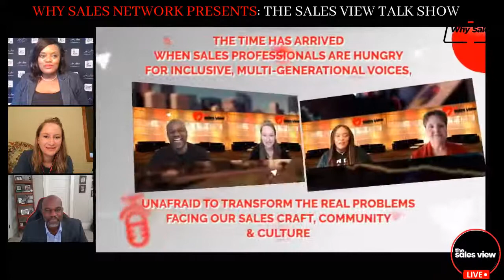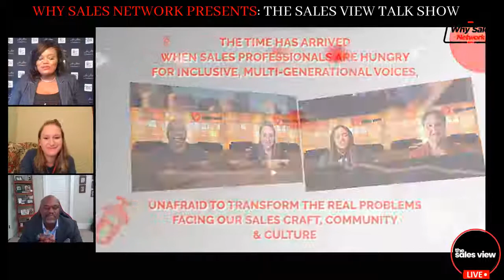The Sales View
An Online Sales Talk Show aired every Thursday at 8am CST on Why Sales Network’s LinkedIn and Facebook Pages.

Hosted by four Sales Industry Leaders discussing sales culture, best practices and challenges

August 12th Topic: Mental Health in Sales